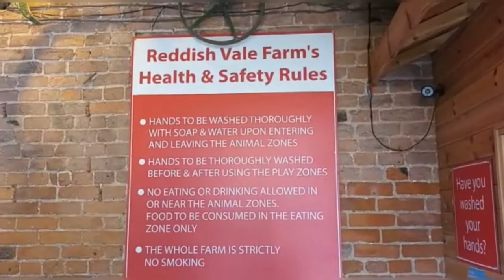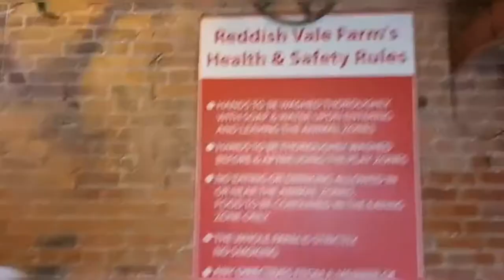Reddish Vale Farm | Best Summer Adventure for Kids in Manchester